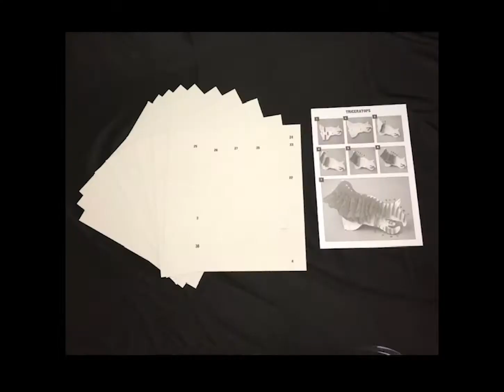Create a 3D Triceratops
See how to create your 3D dinosaur T. rex in 30 seconds